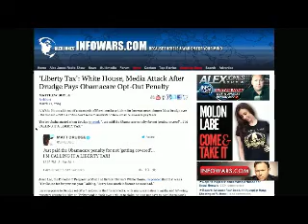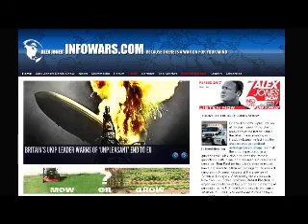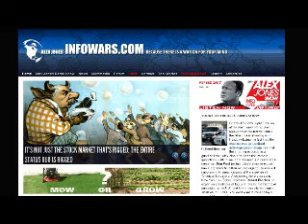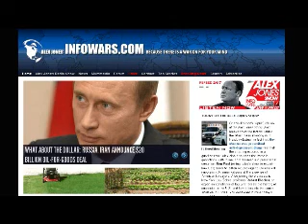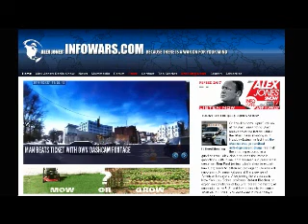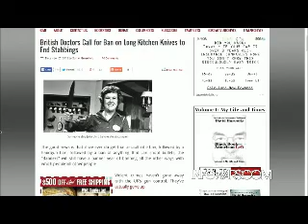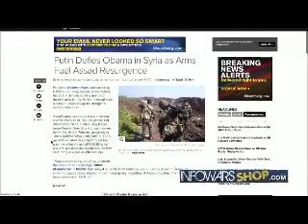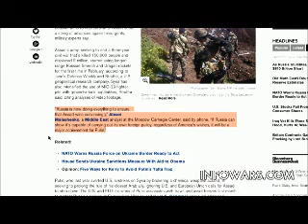The Alex Jones show Thursday April 3rd 2014 part 8 of 13